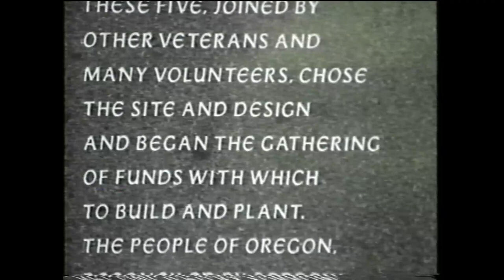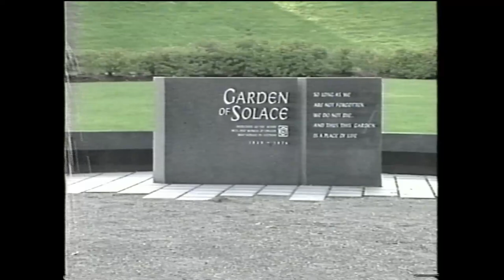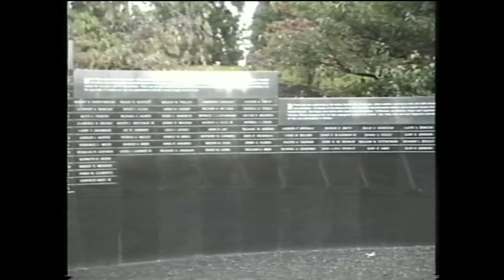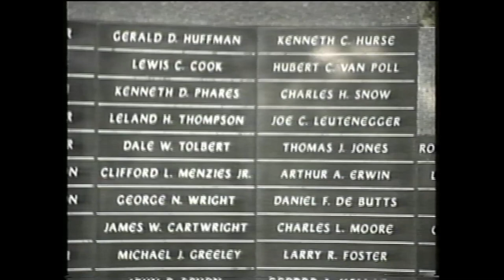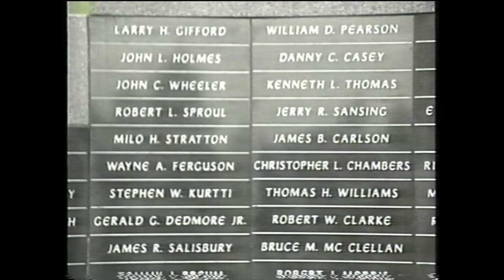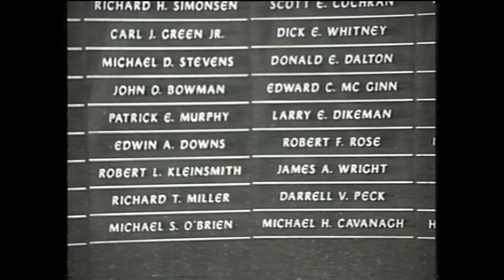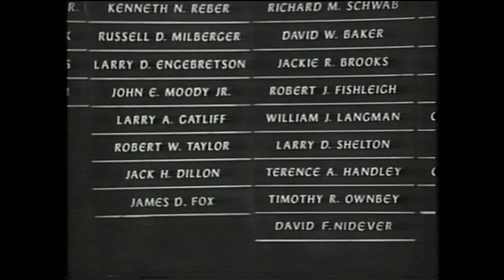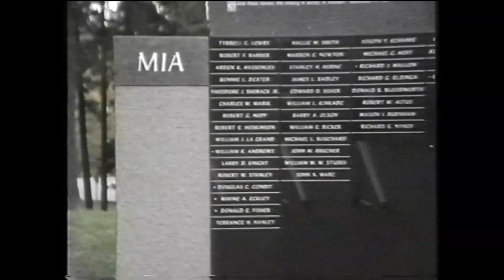Oregon Vietnam Veterans Living Memorial Mike Wade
Oregon Vietnam Veterans Memorial
produced by Mike Wade